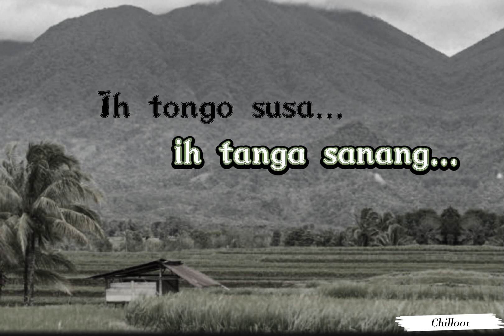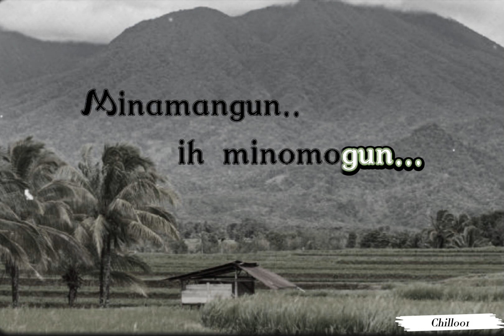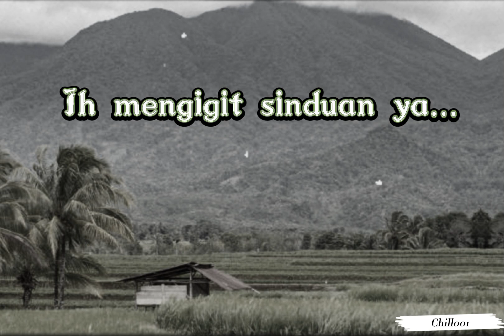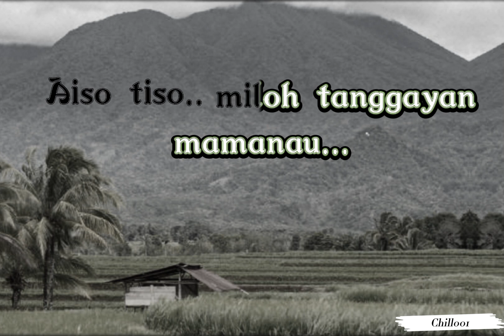Kapatayon - Hain Jasli (Lyrics)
moga terhibur dengan lagu2 lama..

~Lagu Dusun Sabah

Penyanyi : Hain Jasli